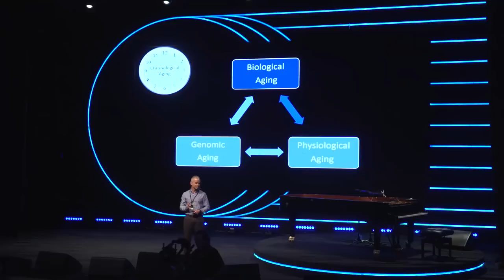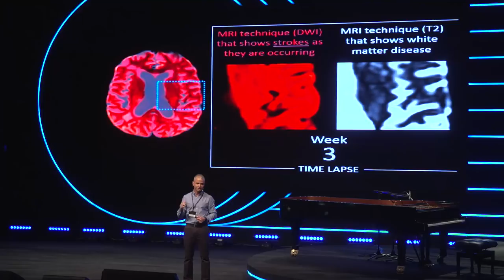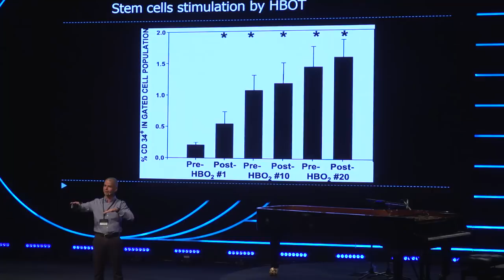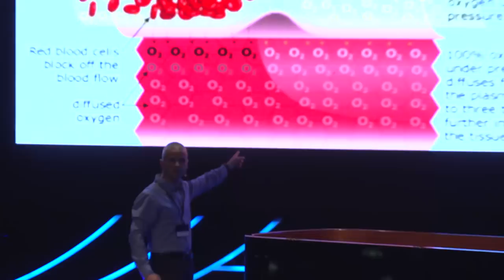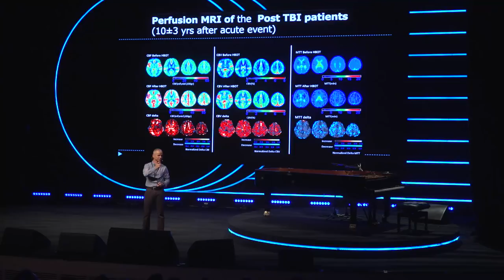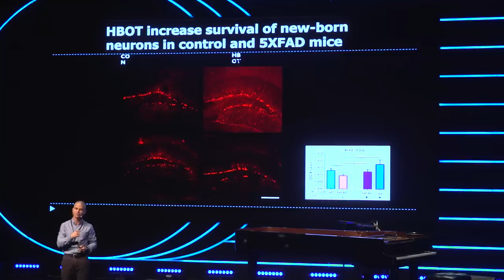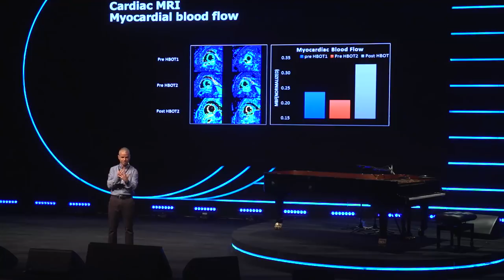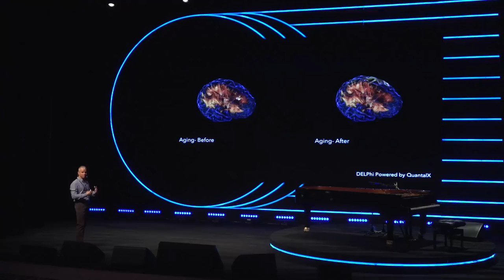Prof. Shai Efrati @HOW TO?MORROW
Prof. Shai Efrati - Reverse Aging
Prof Efrati is the Director of the Sagol Center for Hyperbaric Medicine and Research, Assaf-Harofeh Medical center. He initiated a research program focusing on the neuroplasticity (regeneration of brain tissue) of Hyperbaric Oxygen Therapy (HBOT).
In the first clinical study it was proved that HBOT can induce neuroplasticity in stroke and traumatic brain injuries even years after an acute incident. The vital clinical results gained from the research program have shed fascinating new light on regeneration of the injured brain as well as aging tissues.